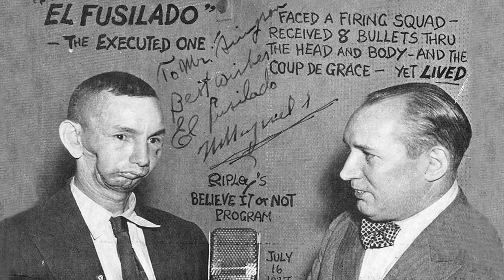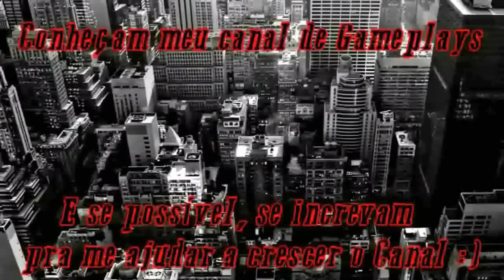TOP 3 - PESSOAS QUE SOBREVIVERAM À PENA DE MORTE!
Venha conhecer o canal Top 3 !!! E deixe sua sugestão para próximos vídeos.

INTRO: Seven Nation Army (remix).